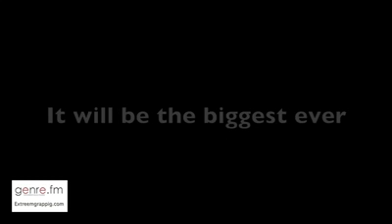Big HARLEM SHAKE